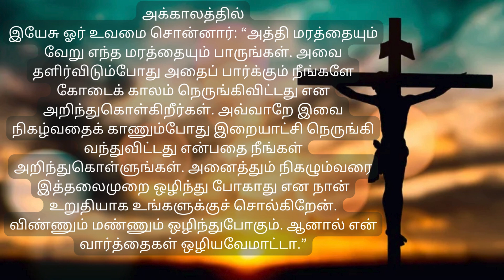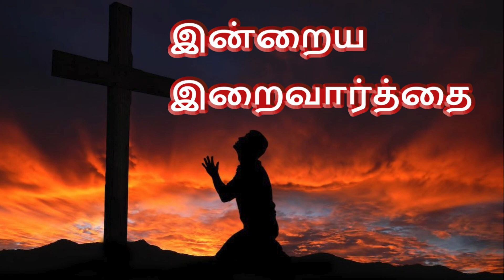இன்றைய இறைவார்த்தை & ஜெபம் Today's Bible Verse and Prayer in Tamil